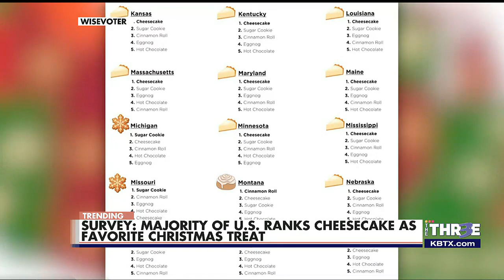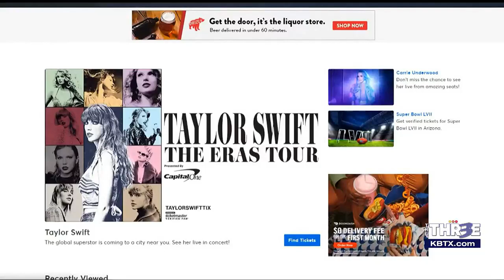What's Trending on The Three: Jim Beam releases hug-stimulating PJs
Find out "What's Trending" on KBTX's The Three on weekdays at 3pm (CST)
- Jim Beam releases hug-stimulating PJs
- Survey says majority of U.S ranks cheesecake as fav Christmas treat
- Taylor Swift to release additional Eras Tour tix in lottery